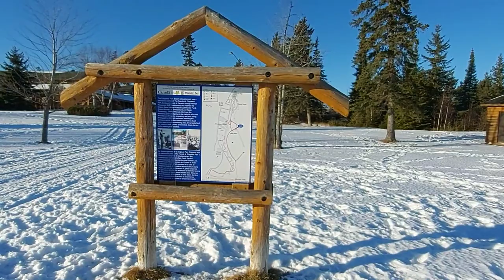CHIPPEWA PARK BEACH THUNDERBAY | ONTARIO CANADA | vlog #16